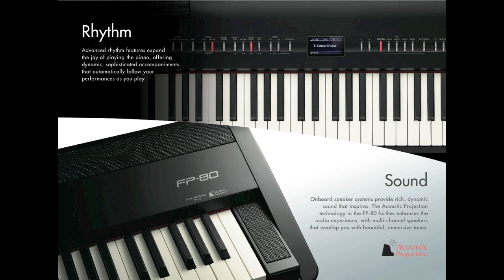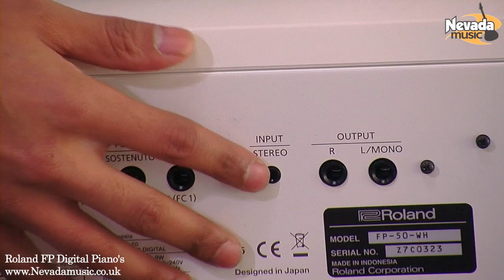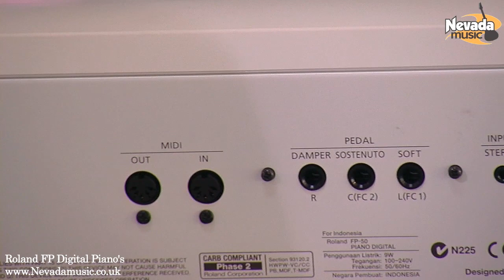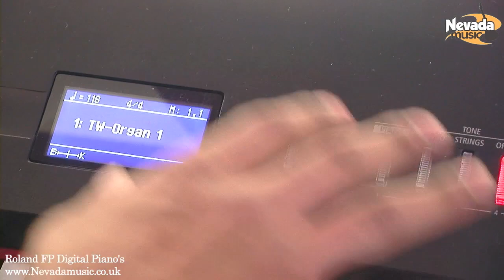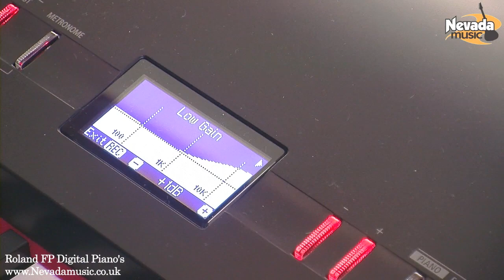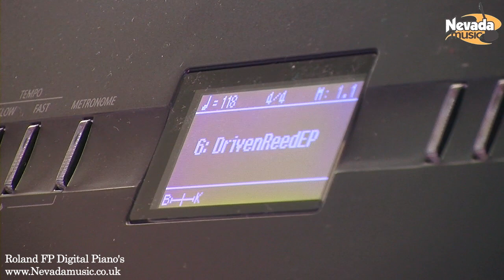Roland FP-50 and FP-80 digital piano - In depth review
Geoff from Roland UK takes us through the main features and sounds of the very versatile FP-50 and FP-80 home and stage piano's. Buying a digital piano usually involves compromises: pick a more affordable piano, and the sound isn't up to scratch or key features are absent. Choose a more sophisticated model, and it can be heavy and difficult to transport, as well as being expensive. The Roland FP-50 digital piano addresses both of these issues and is available in an attractive black or white, this compact and stylish digital piano also includes a built-in speaker system, so it's always ready to go wherever you want to play.

The Roland FP-50 is a digital piano that's playable, portable and affordable. You get the authentic tone and touch of an acoustic grand piano, plus a large selection of versatile sounds for performing in a variety of situations. This entry-level Roland FP piano is designed to be played every day, with a host of features to make your piano practice more rewarding.

The intelligent rhythm feature creates incredible music, providing dynamic, sophisticated accompaniments that automatically follow your performances in real time. Sound, touch and style combine to create an affordable piano that rivals high-end instruments costing many times more.